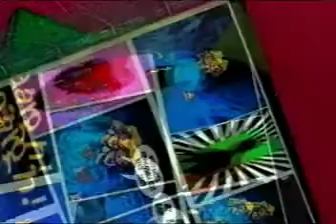Marisa Turner Whos Gonna Kiss That Man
Originaria de Detroit, Michigan, Marisa Turner es una destacada cantante, letrista, artista de grabación e intérprete de música vocal. Recibió su educación formal en la American Music and Dramatic Academy (Nueva York).
La calidez y riqueza de su voz ha cautivado al público en todo el mundo junto con su excepcional rango vocal y diversidad.
 En el año 1995 lanza su single Who's Gonna Kiss That Man? de genero electronico con un estilo House y Euro House teniendo fuerte difusión en Europa